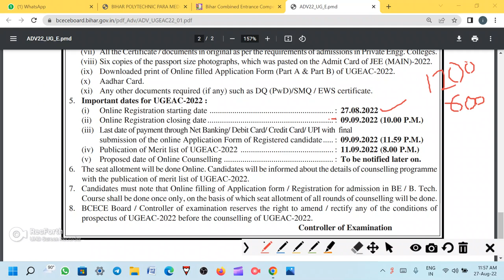BIHAR ENGINEERING 2022 FORM RELEASED || UGEAC 2022 ON BASIS OF JEE MAINS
|| BIHAR ENGINEERING ADMISSION THROUGH JEE MAINS || CUTOFF PERCENTLE FOR BHAR ENGINEERING || UGEAC 2022 FORM DATE

Relevant Search Tag :-
UGEAC 2022
BIHAR ENGINEERING ADMISSION 2022
BIHAR ENGINEERING ADMISSION 2022 THROUGH JEE MAINS
JEE MAINS ADMISSION BIHAR UGEAC 2022
JEE MAINS CUTOFF PERCENTILE FOR UGEAC 2022
MIT MUZAFFARPUR ADMISSION 2022
BCE BHAGALPUR ADMISSION
BCE BAKTIYARPUR ADMISSION 2022
BIHAR UGEAC 2022
BIHAR UGEAC ADMISSION 2022
BIHAR UGEAC 2022 FORM DATE
BIHAR UGEAC 2022 ELIGIBILTY
BIHAR UGEAC 2022 CUTOFF PERCENTILE
BIHAR UGEAC EXAM 2022
BIHAR ENGINEERING COLLGE
GOVERNMENT ENGINEERING COLLEGE BIHAR
UGEAC FORM KAB AYEGA
BCECE EXAM